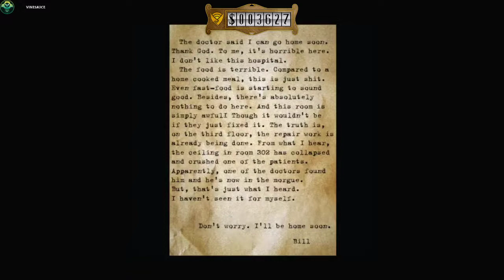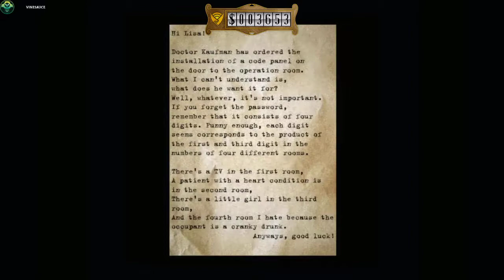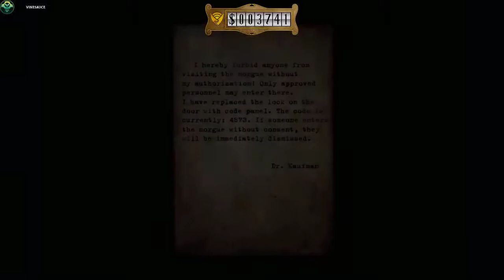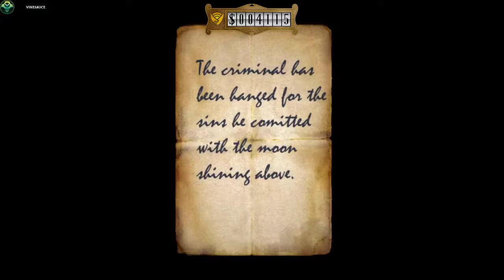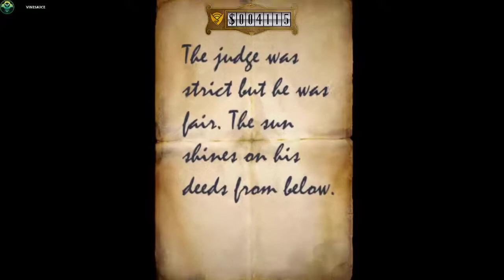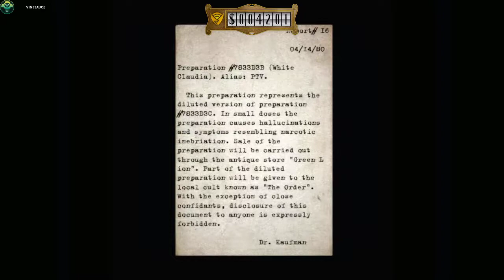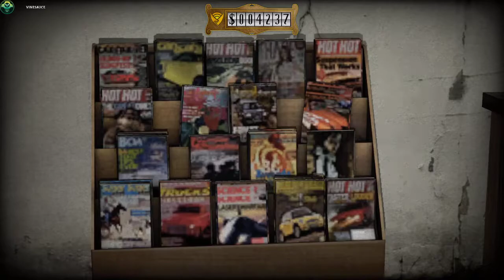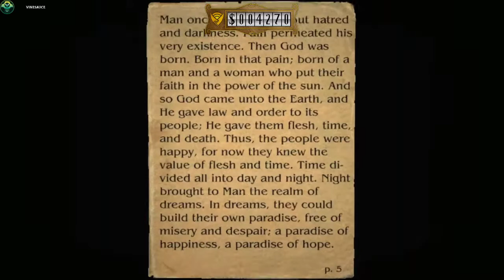Vinny - Alchemilla (HL2 mod) - Variety is HOPE 2019 Heckraiser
Vinny streams Alchemilla (HL2 mod) live for the Variety is HOPE 2019 Heckraiser!